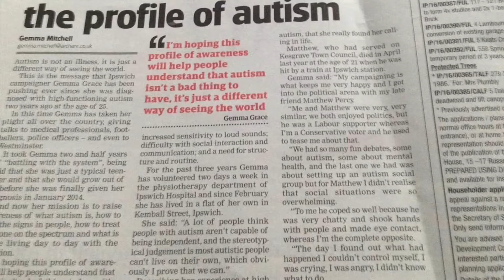How To Be Autism Friendly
My thoughts as an Autistic Woman inspired by a TedTalk I watched
Linked below is the video that inspired me to do my video. Please check it out !!